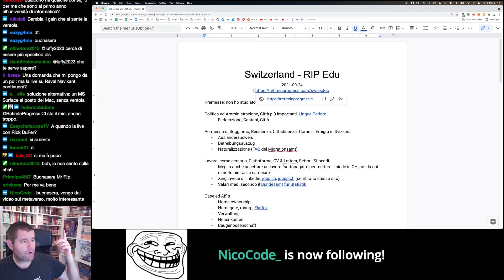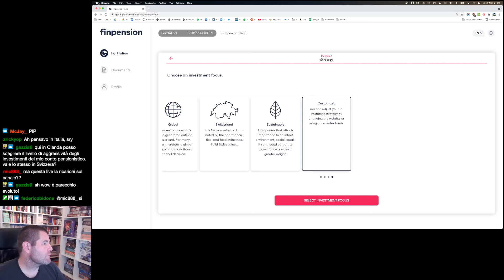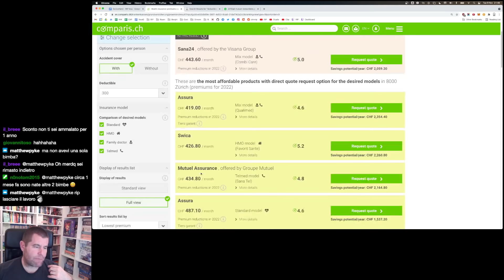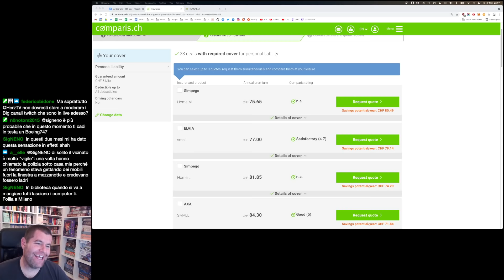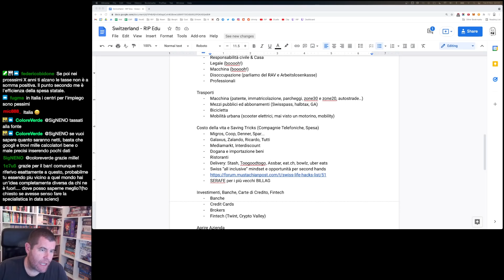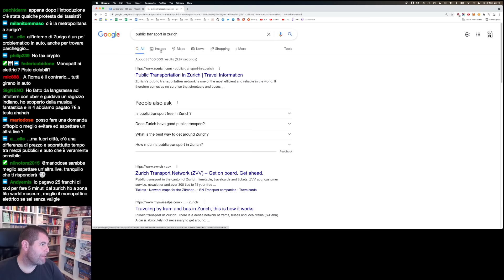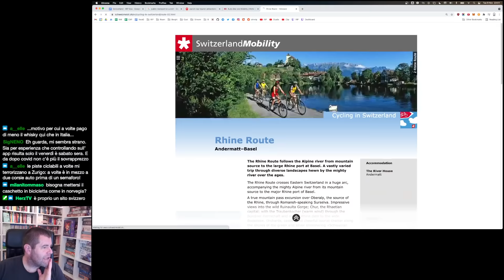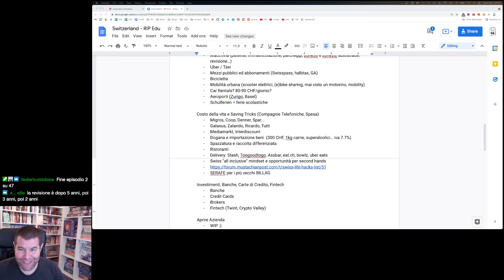Switzerland (Part 2) - RIP Edu 🇨🇭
Seconda parte delle mie Live su "come funzionano le ose in Svizzera".
Oggi abbiamo trattato Assicurazioni e Trasporti, ed un po' di Q&A anche su pensioni ed altro.

Credits:
● Thumbnails: the awesome Mr Batman

Timestamps:
0:00 Intro
1:48 Pensioni
9:46 Assicurazioni
14:43 (Q) La pensione si può gestire autonomamente o bisogna passare per terzi?
21:16 Assicurazioni obbligatorie (Ass. sanitaria)
45:36 (Q) Google aveva programmi assicurativi per dipendenti?
48:04 Responsabilità civile
56:11 (Q) Esistono i ladri in casa in Svizzera?
57:25 Legale
59:34 Disoccupazione
1:14:14 Trasporti
1:14:31 Macchina
1:27:31 Carsharing/Uber/Taxi
1:32:00 Mezzi Pubblici in Svizzera
1:41:00 Importazione beni alimentari
1:46:01 Bicicletta
2:01:02 Mobilità urbana
2:04:47 Aeroporti
2:07:00 Fine